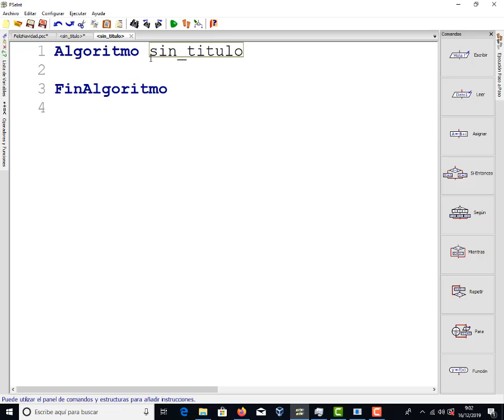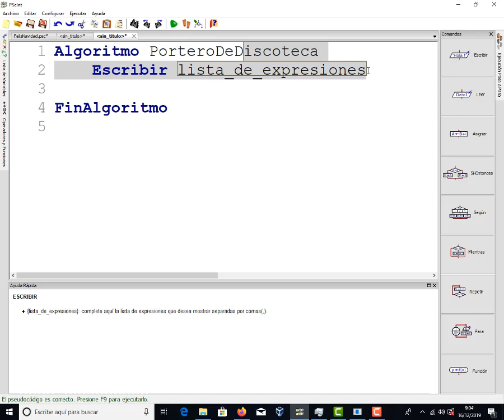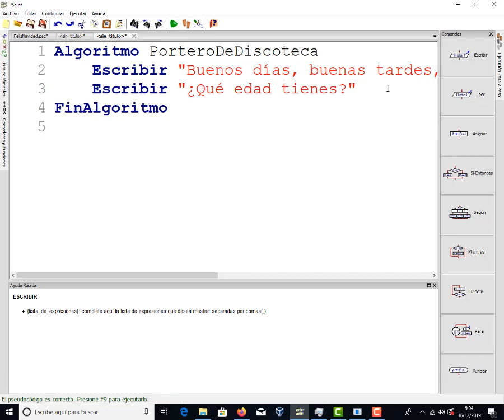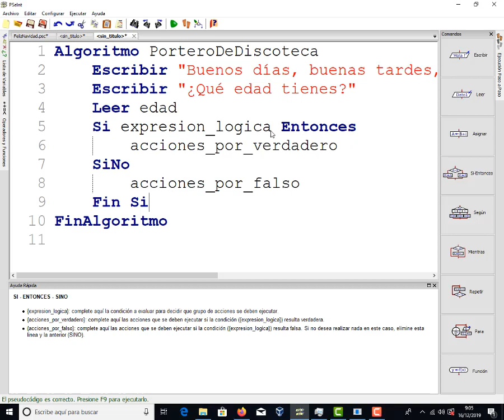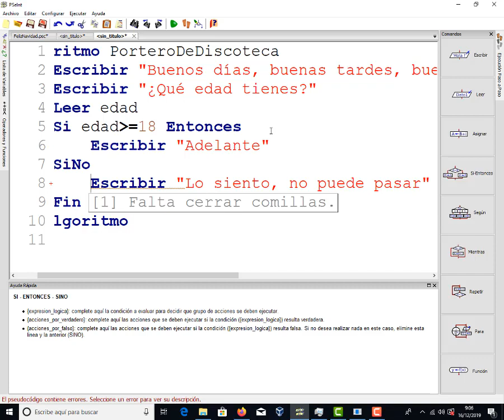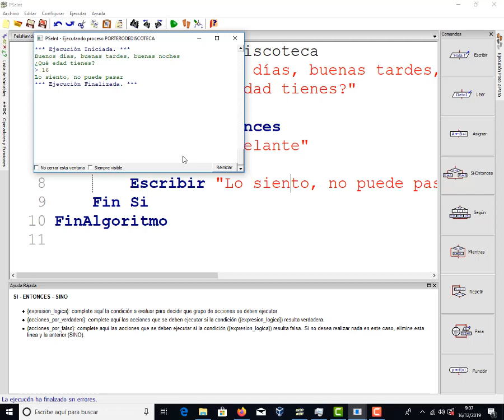Condicionales 1 Portero Discoteca PSEINT Programación TIC 2 Bachillerato IES Monterroso